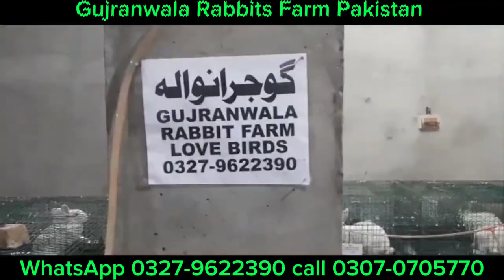sardi sy rabbit ko mhfoss rkhny ka triqa